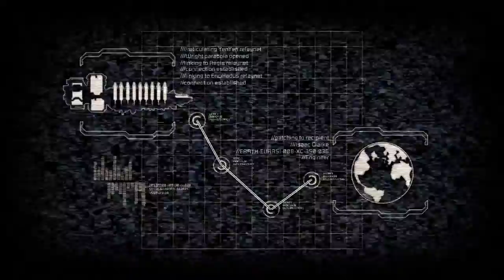ISAAC CLARKE IS BACK, BUT SO IS SOMETHING ELSE (Dead Space 2 Gameplay #1)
In which Isaac awakens to another Necromorph outbreak.